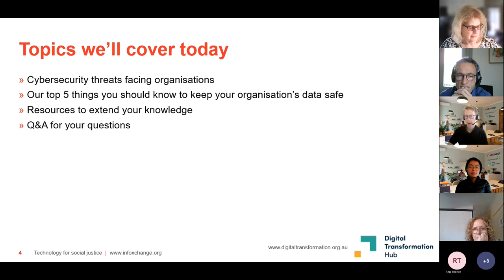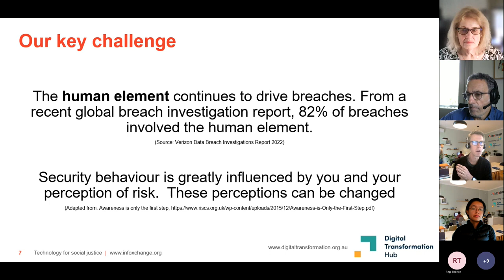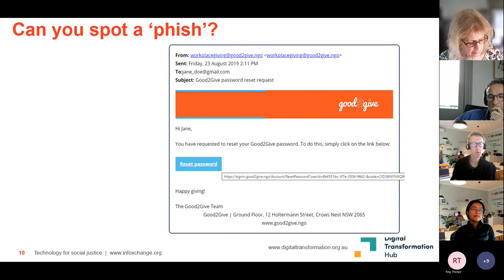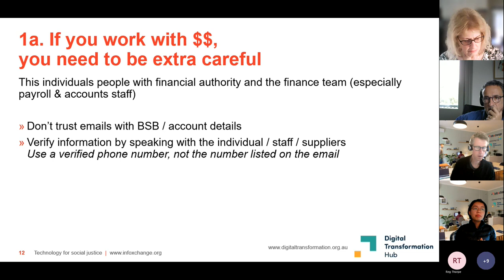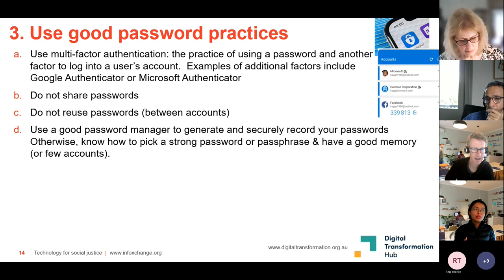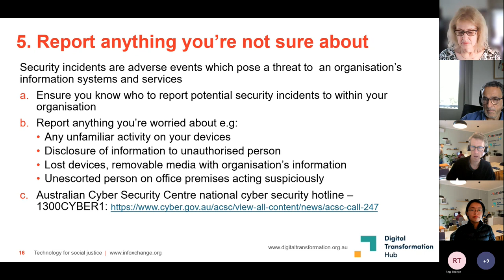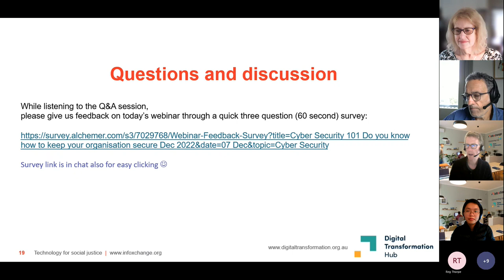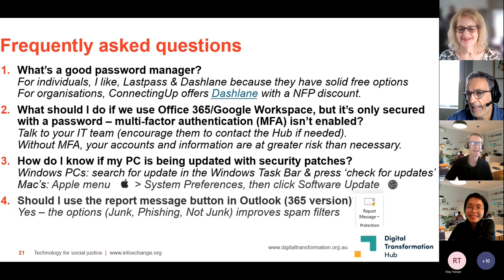Cyber Security 101: Do you know how to keep your organisation secure